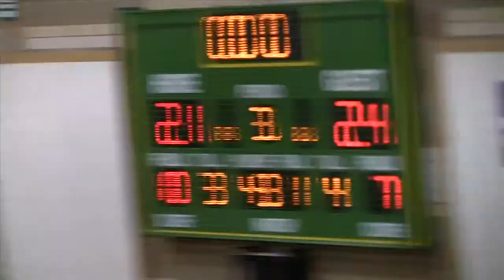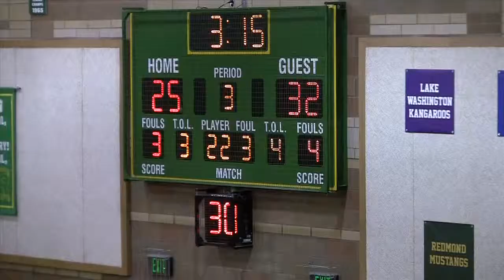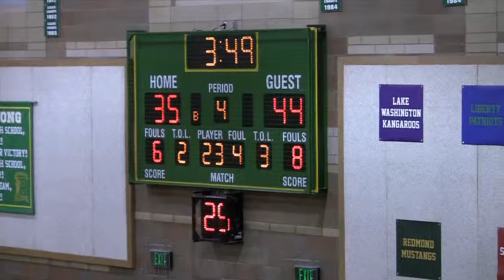2012 Game 3 Bishop Blanchet x Roosevelt Girls High School Varsity Basketball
2012 Game 3 Bishop Blanchet x Roosevelt Girls High School Varsity Basketball